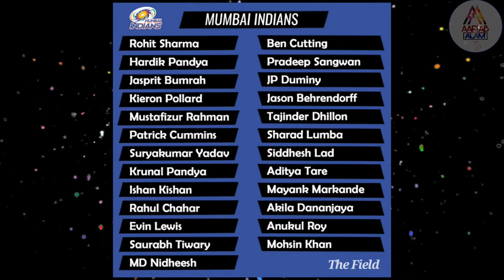Vivo IPL 2018 Mumbai Indians Team Squad 2018 MI Full And Confirm Squad 2018 news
[NCS_Release]

Photos all are taken from Google Image search and
using advanced image search option.All images
were fairly used during the making of this video for
entertainment purposes. We do not mean to
victimize anybody emotionally. Thanks to Google for
providing this beautiful and related pictures.

Mumbai Indians full squad:
Rohit Sharma (Retained)
Jasprit Bumrah (Retained)
Hardik Pandya (Retained)
Kieron Pollard (Retained via RTM) – Rs 5.4 crore
Aditya Tare – Rs 20 lakh
Mustafizur Rahman – Rs 2.2 crore
Pat Cummins – Rs 5.4 crore
Suryakumar Yadav – Rs 3.2 crore
Krunal Pandya – Rs 8.8 crore (Retained via RTM)
Ishan Kishan – Rs 6.2 crore
Rahul Chahar – Rs 1.9 crore
Evin Lewis – Rs 3.8 crore
Saurabh Tiwary – Rs 80 lakh
Ben Cutting – Rs 2.2 crore
Pradeep Sangwan – Rs 1.5 crore
JP Duminy – Rs 1 crore
Jason Behrendorff – Rs 1.5 crore
Tajinder Dhillon – Rs 55 lakh
Sharad Lumba – Rs 20 lakh
Siddhesh Lad – Rs 20 lakh
Mayank Markande – Rs 20 Lakh
Akila Dananjaya – Rs 50 Lakh
Anukul Roy – Rs 20 Lakh
Mohsin Khan – Rs 20 lakh
Nidheesh MD Dineshan – Rs 20 Lakh